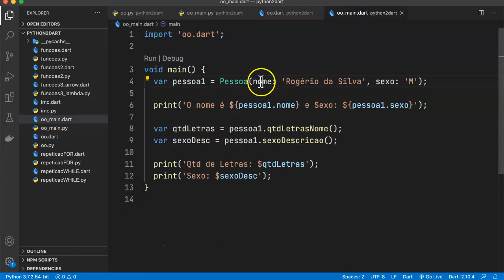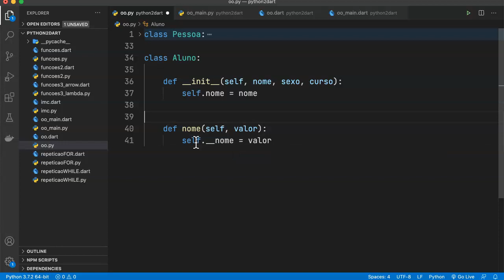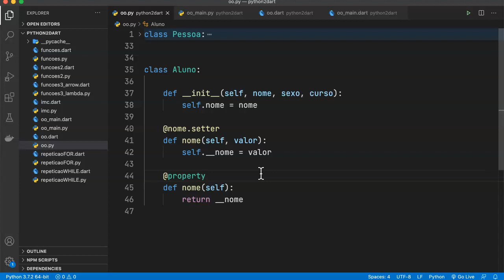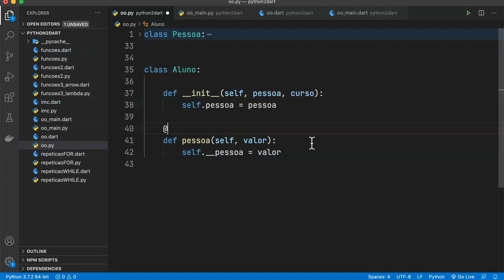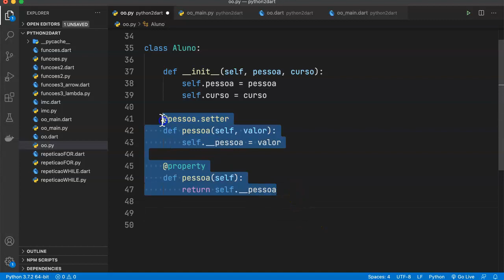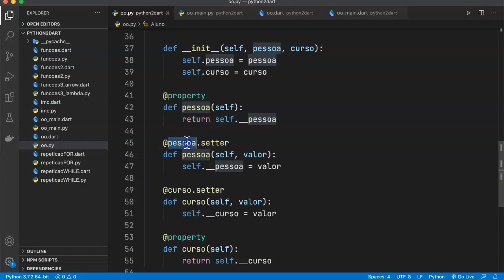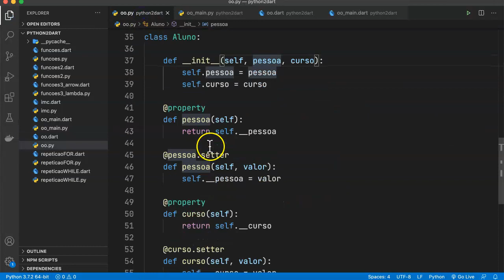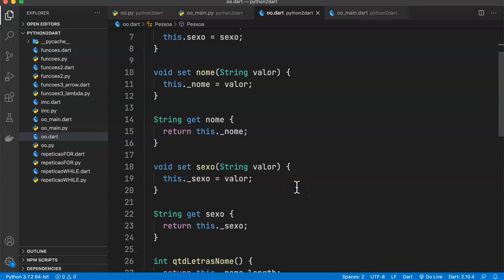Dart4Python Dev: #12 - O.O. - Composição de Classes P1